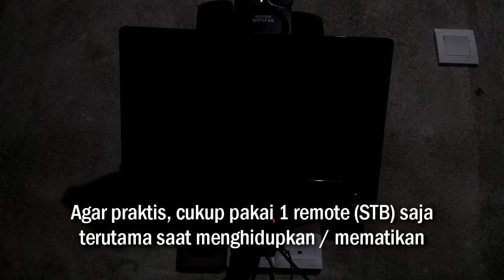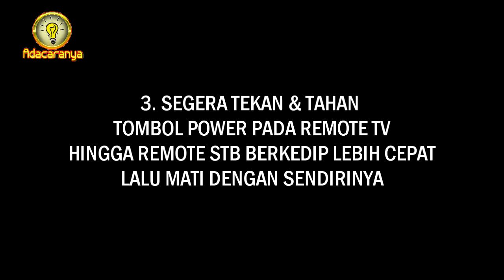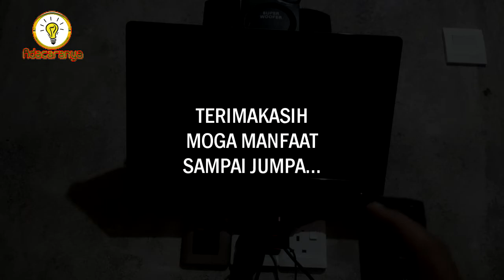CARA MEMBUAT REMOTE STB ANDROID BOX JADI REMOTE TV pairing remote indihome duplikat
Ribet pakai 2 remote? Mudah sobat, cara agar dapat menggunakan 1 remote stb android box bisa sekaligus sebagai remote tv. Jadi dengan cara ini anda bisa menggabungka 2 remote tersebut. Bisa dilakukan sendiri. Di sini kami pakai remote TV Polytron dan STB Android Indihome V5. Sekarang jadi praktis khususnya untuk menghidupkan atau mematikan TV cukup dengan Remote STB Indihome B860H.
Tonton hingga selesai video CARA MEMBUAT REMOTE STB ANDROID BOX JADI REMOTE TV pairing remote indihome duplikat ini agar tak salah paham.
Video Terkait :
8. Tutorial Seni dan Kerajinan
10. Tutorial Rumah Tangga / Sehari-hari